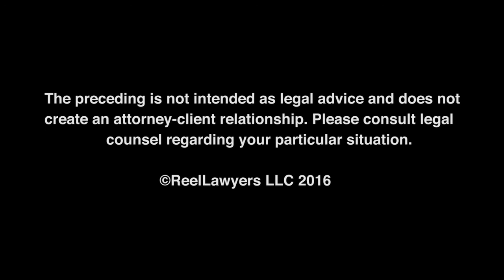How did Paroline v. United States help create positive change for child pornography victims?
Paroline v. United States and Congressional Reform Attorney NY | Sex Abuse Victims Lawyers New York NY I Marsh Law Firm PLLC

Marsh Law Firm PLLC
New York, New York 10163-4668